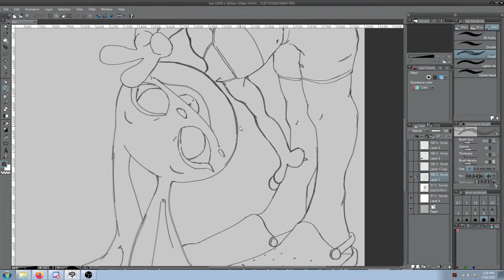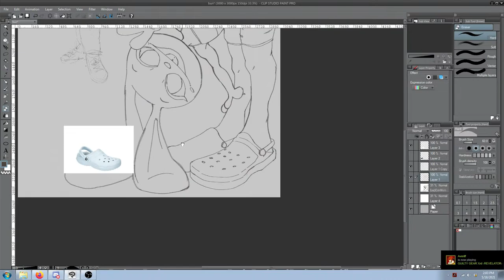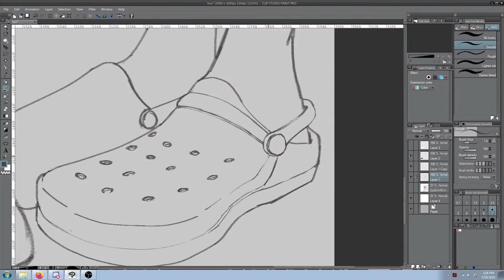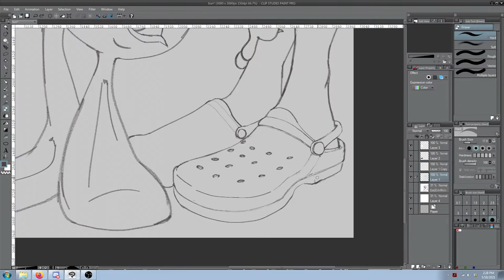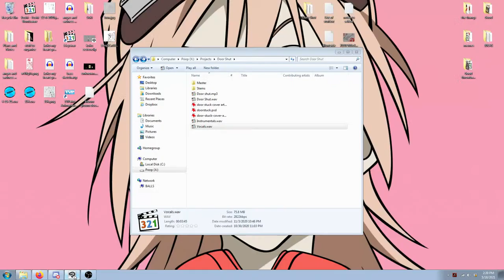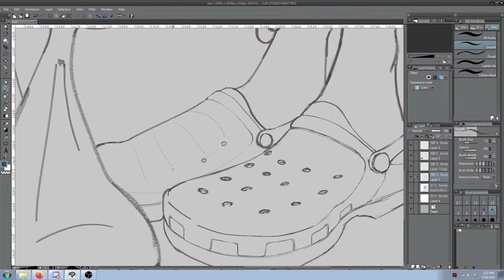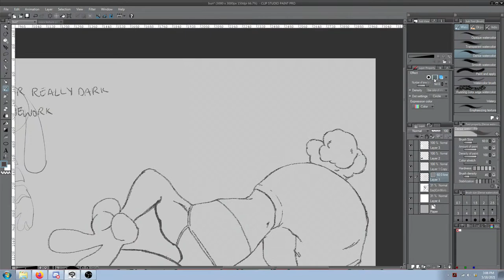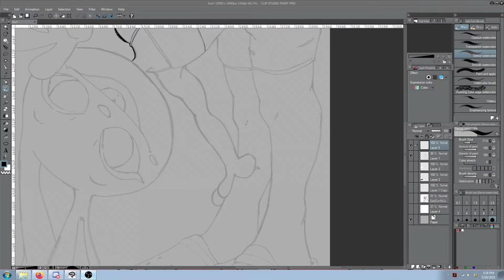cock strem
draw